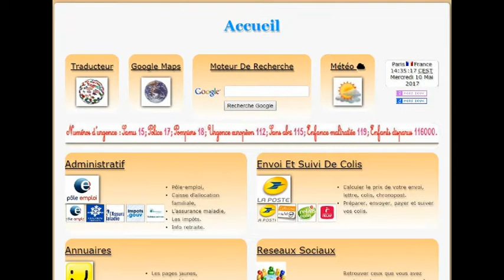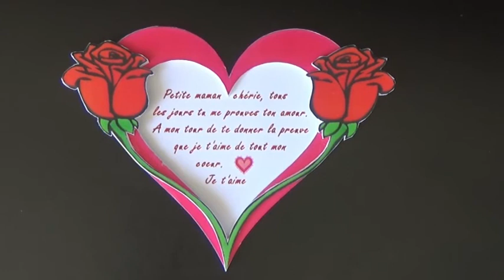DIY !!! CADRE EN FORME DE CŒUR !!! FÊTE DES MÈRES !!! SIMPLE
Cadre en forme de coeur pour le fête des mères ou autre occasion.
Chaîne LASDI CREATION
les liens sont sur mon site comme dans la vidéo.